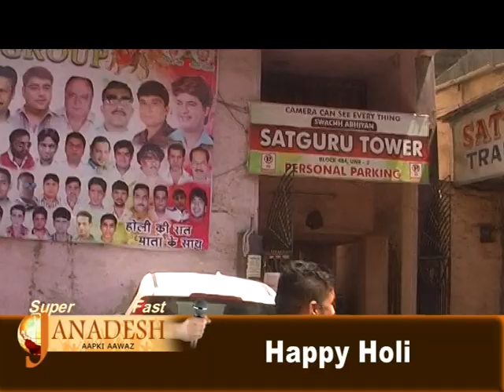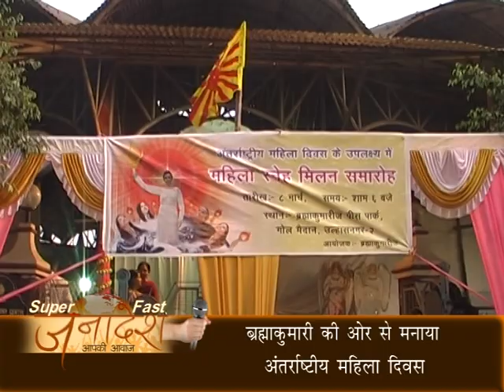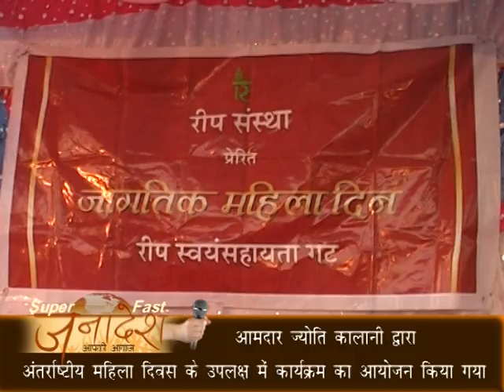Janadesh 13 03 17 Classic24